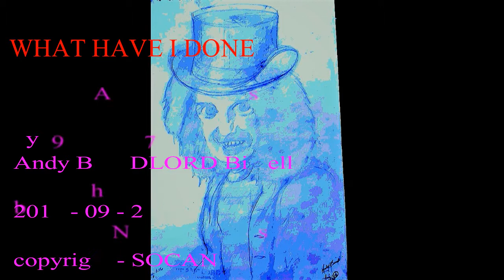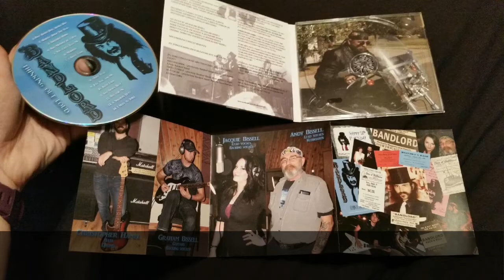WHAT HAVE I DONE (Demo version)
A Bluesy, reflective song. This is a first take Demo with myself playing all instruments, a rough mix not Mastered. I plan on recording in studio shortly, any comments are appreciated-  Music & Lyrics by ANDY BANDLORD BISSELL. 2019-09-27-  SOCAN